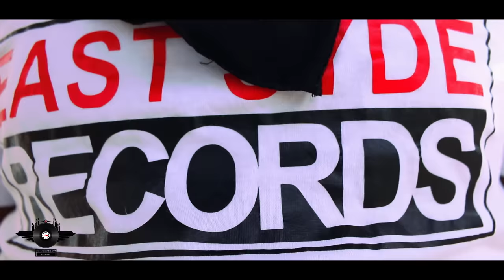SKILLIBENG - LIFE A LIFE - OMV HD [EASTSYDE RECORDS]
Artiste : Skillibeng
Song : Life A Life
Label: EastSyde Records